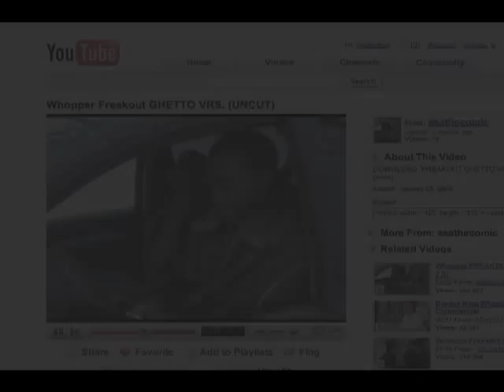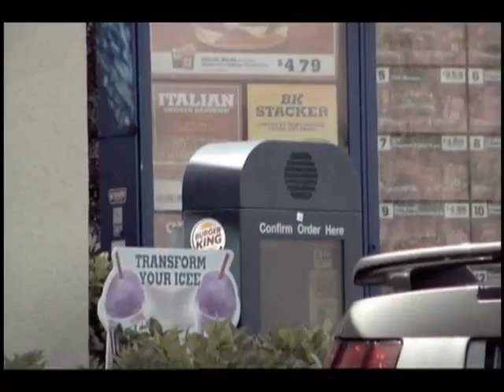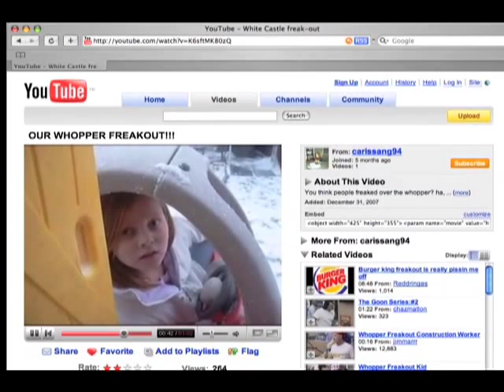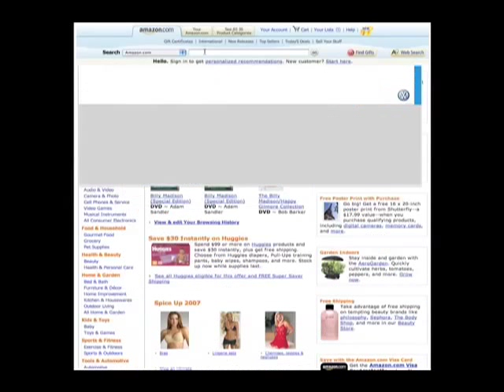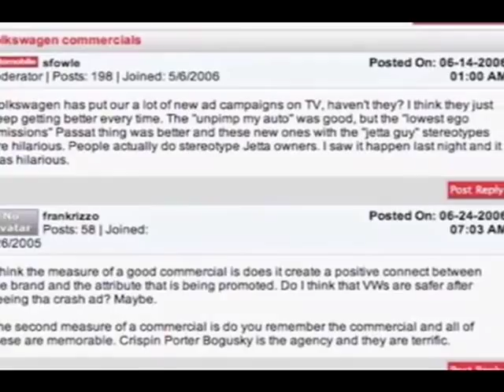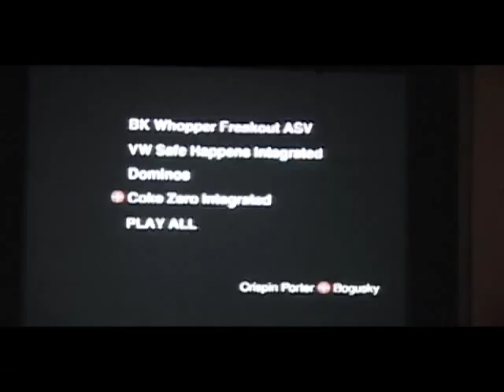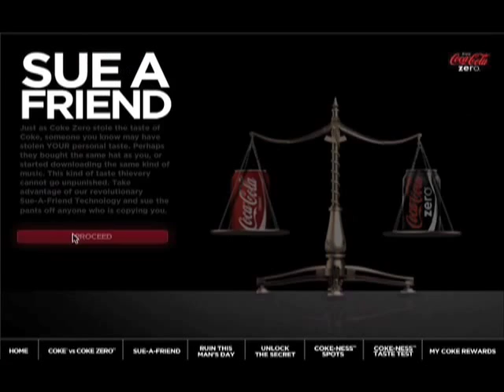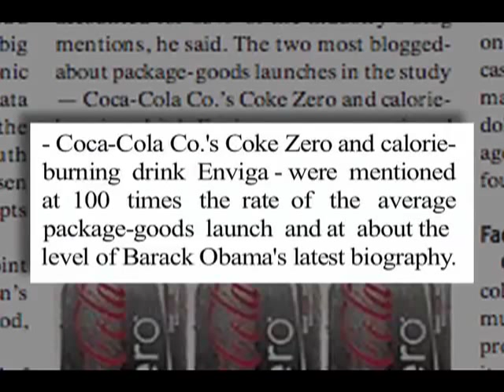Alex Bogusky Interview/San Diego Ad Club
July 22, 2008 at USD